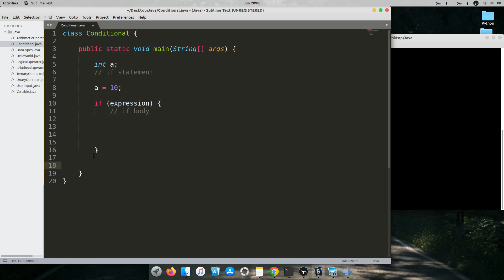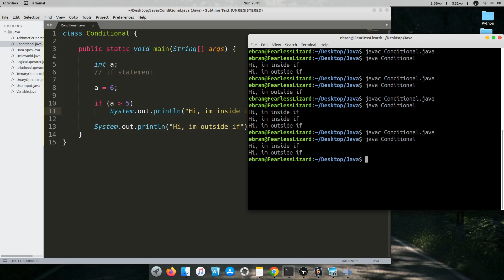15-Conditionals (If Statement) in Java: Java beginner Tutorial in Hindi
Java beginners tutorial in Hindi.

In this video, we looked into Conditionals (If Statement)

Down below I've added some details related to  If Statement:

Java uses boolean variables to evaluate conditions. The boolean values true and false are returned when an expression is compared or evaluated. For example:

boolean b = a == 4;

if (b) {
    System.out.println("It's true!");
Of course we don't normally assign a conditional expression to a boolean. Normally, we just use the short version:

if (a == 4) {
    System.out.println("Ohhh! So a is 4!");

If you like my content and if you want to support me,